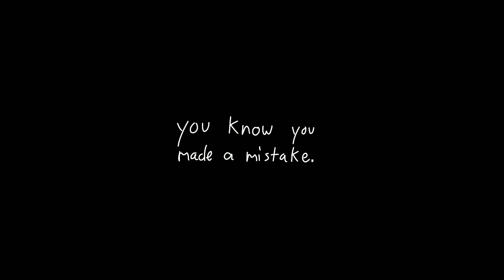crack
im fine now